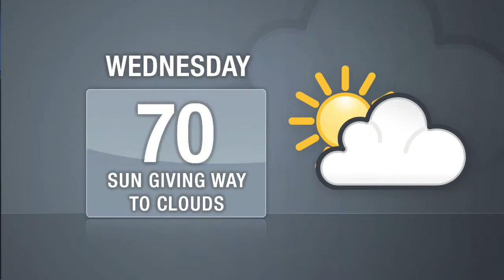DNAinfo Manhattan News Update (April 21, 2010)-DNAinfo 1280 x 720.mov